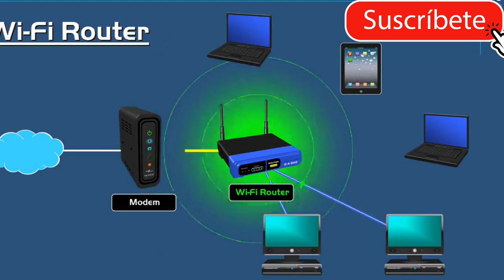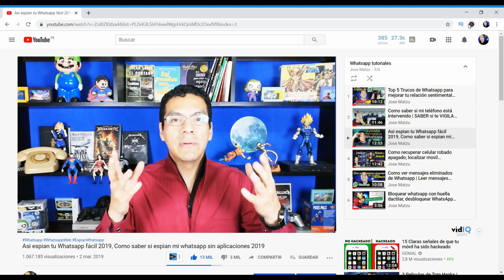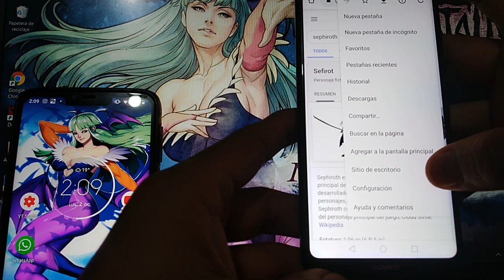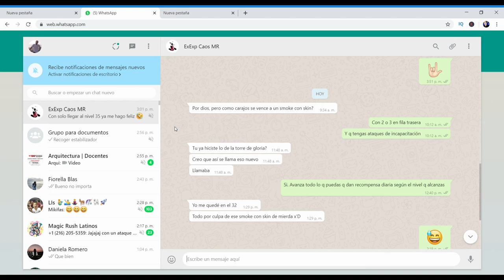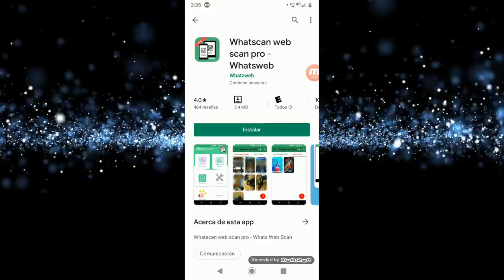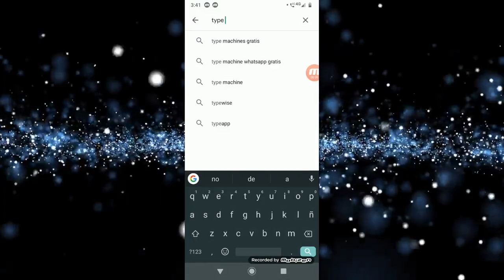✔️ Como saber si espían mi whatsapp 2020 Así espían Whatsapp sin apps, espiar de forma remota 🤳💻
Como saber si espian tu whatsapp. Veremos nuevos metodos para que no espien ti whatsapp 2020. Protege tu privacidad.
Cómo saber si espian mi WhatsApp Cómo saber si mi teléfono está intervenido como hackear WhatsApp, como espiar whatsapp sin aplicaciones  Cómo prevenir que hackeen tu WhatsApp 2020 Estás y más preguntas responderemos en este video y veremos Cómo podemos protegernos de los ataques a nuestra privacidad veremos un ejemplo de como si no somos cuidadosos de manera muy sencilla pueden hackear los nuestro WhatsApp pueden intervenir nuestro teléfono y acceder a nuestra privacidad
como saber si mi telefono esta intervenido,como saber si espian mi whatsap 2020
En este video se muestra como proteger nuestro whatsapp de la gente que quiere espiar el Whatsapp o quieran hackear nuestro whatsapp, también se explican nuevos métodos para proteger tu información y se responden preguntas como hackear Whatsapp, como espiar Whatsapp sin aplicaciones. Como prevenir que hackeen tu Whatsapp 2020. Como podemos protegernos de los atraques a nuestra privacidad.
Verás ejemplos sencillos que usan para hackear tu Whatsapp; nuestro móvil puede ser intervenido y así pueden acceder a nuestra privacidad; cómo saber si mi teléfono está intervenido? como saber si espían mi whatsapp 2020? espionaje, intervenido, evitar que te espíen un celular, como saber si alguien quiere espiar el whatsapp de otra persona, 2020, josé matzu, teléfono intervenido sin programas, evitar que vean las conversaciones de whatsapp, como protegerte si intentan rastrear mensaje, evitar clonar whatsapp

Si te ayudó el video, puedes apoyarme haciendo una pequeña donación y te mencionaré en mis videos como patrocinador:

Verás ejemplos sencillos que usan para hackear tu Whatsapp; nuestro movil puede ser intervenido y así pueden acceder a nuestra privacidad; cómo saber si mi teléfono está intervenido? como saber si espían mi whatsapp 2019? espionaje, intervenido, evitar que te espien un celular, como saber si alguien quiere espiar el whatsapp de otra persona, 2019, josé matzu, teléfono intervenido sin programas, evitar que vean las conversaciones de whatsapp, como protegerte si intentan rastrear mensaje, evitar clonar whatsapp